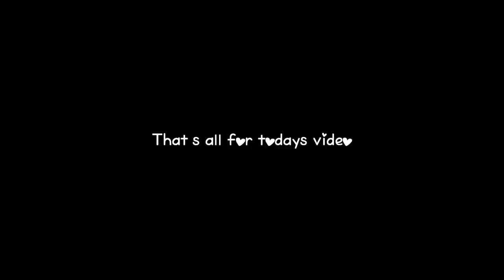OUR LATE TO SCHOOL MORNING ROUTINE!!*VERY CRAZY*|Bloxburg Roblox Family Roleplay|w/voices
♡︎ᕼᗴY ᘜᑌYᔕ Iᑎ TOᗪᗩYᔕ ᐯIᗪᗴO WE ARE GOING TO BE SHOWING YOU GUYS OUR LATE TO SCHOOL MORNING ROUTINE!! HOW CRAZY DID IT GET??!! KEEP WATCHING TO FIND OUT!! ᗩᑎYᗯᗩYᔕ I ᕼOᑭᗴ YOᑌ ᘜᑌYᔕ ᗴᑎᒍOYᗴᗪ IT ᗩᔕ ᗰᑌᑕᕼ ᗩᔕ ᗯᗴ ᗪIᗪ! ᖇᗴᗰᗴᗷᗴᖇ TO ᔕᑌᗷᔕᑕᖇIᗷᗴ IT Iᔕ ᑕOᗰᑭᒪᗴTᒪY ᖴᖇᗴᗴ. Iᖴ I ᑌ ᗴᐯᗴᖇ ᗪiSCiᗪᗴ to ᑕᕼᗩᑎᘜᗴ I ᑌᖇ ᗰi ᑎᗪ Tᕼᗴ ᗪO IT ᑎ O or ᑎᗴ Iᔕ ᔕTO ᑭ I ᑎᘜ I ᑌ!
-𝑣𝑙𝑙𝑜

Aɴsᴡᴇʀ:
𓅿𝚆𝚒𝚗𝚝𝚎𝚛:9𓅿
𓄁𝙻𝚘𝚗𝚍𝚘𝚗:17𓄁
𓃱𝙹𝚊𝚖𝚎𝚜:𝟷2𓃱

Aɴsᴡᴇʀ:𝐼 𝑑𝑜𝑛𝑡 𝑟𝑒𝑎𝑙𝑙𝑦 ℎ𝑎𝑣𝑒 𝑎 𝑝𝑜𝑠𝑡𝑖𝑛𝑔 𝑠𝑐ℎ𝑒𝑑𝑢𝑎𝑙
-𝑀𝑒𝑒𝑡 & 𝑔𝑟𝑒𝑒𝑡?